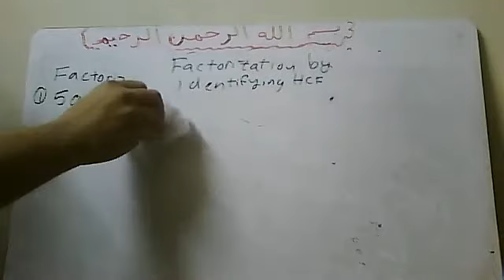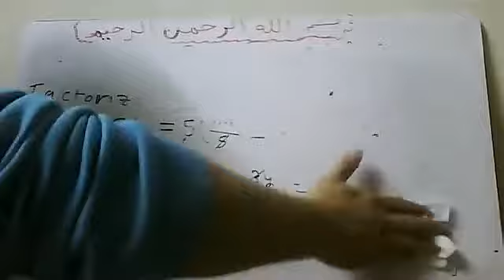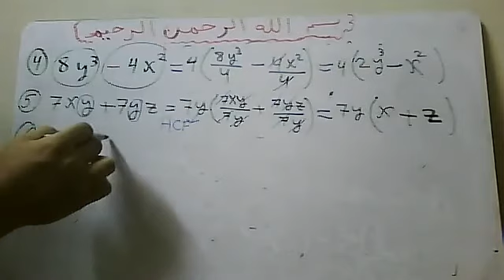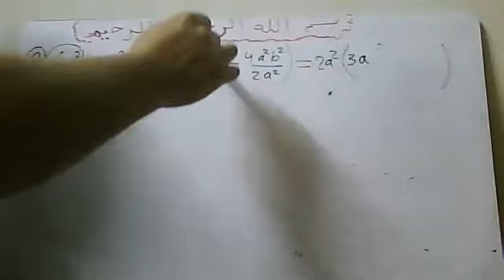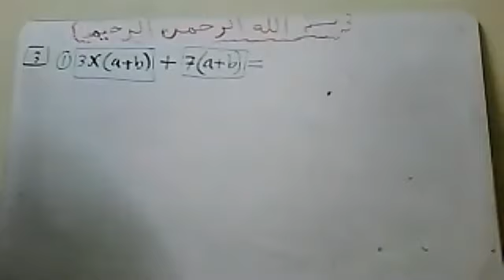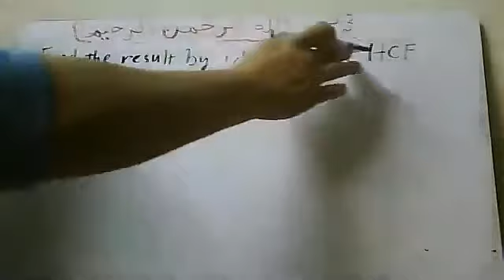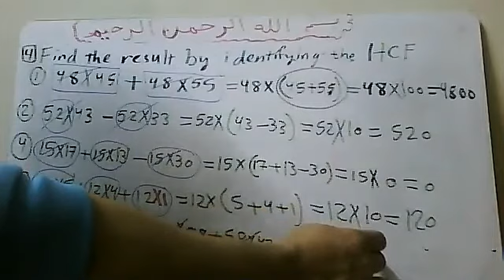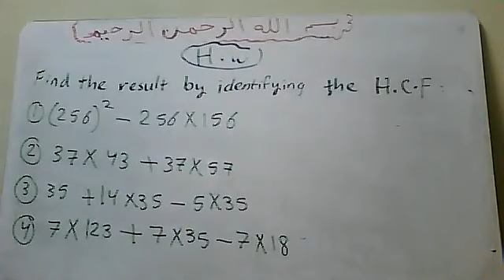11421factorizing by identifying HCF prep 2 ONLINE LECTURE by Mr Atef Shawky watsapp 01011362184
11421factorizing by identifying HCF prep 2  ONLINE LECTURE by Mr Atef Shawky watsapp 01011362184